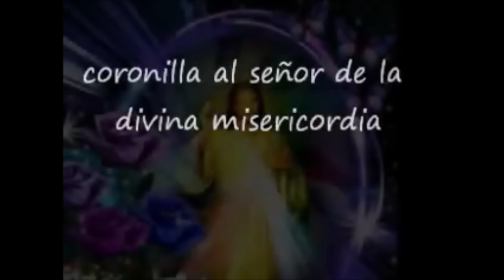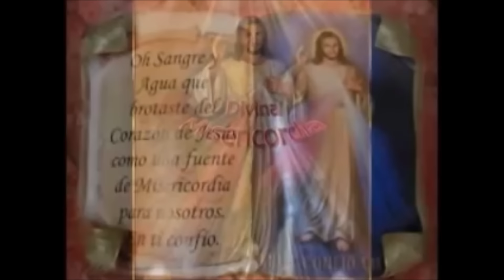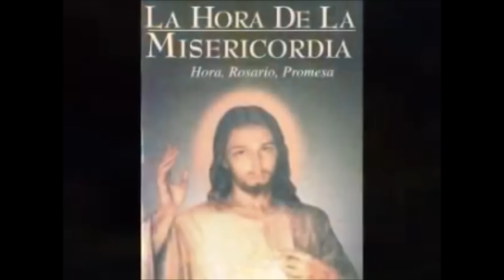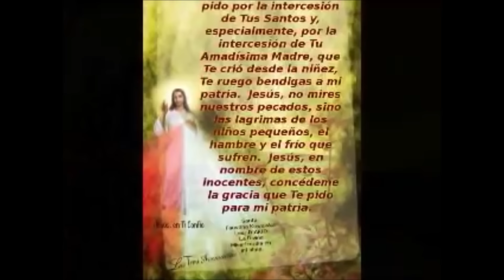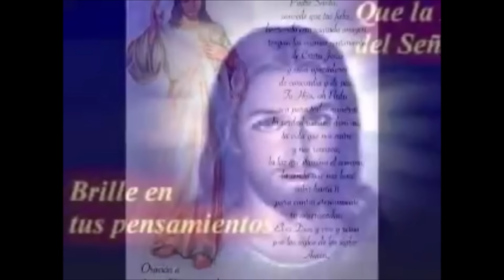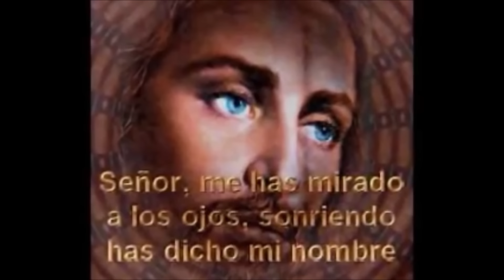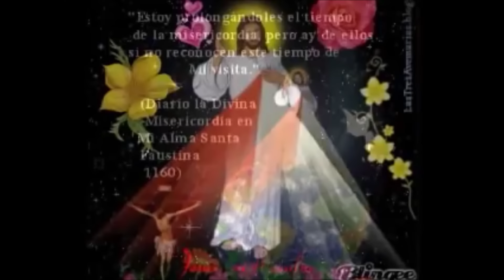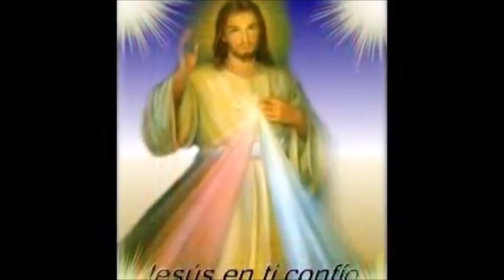💛CORONILLA ALA DIVINA MISERICORDIA COMPLETA de hoy Derechos Reservados 💜